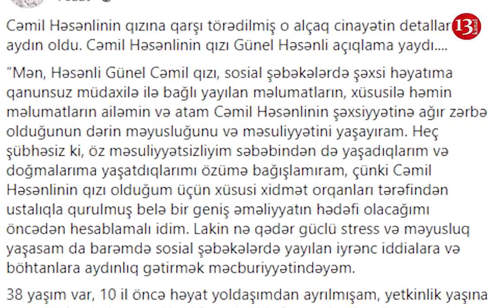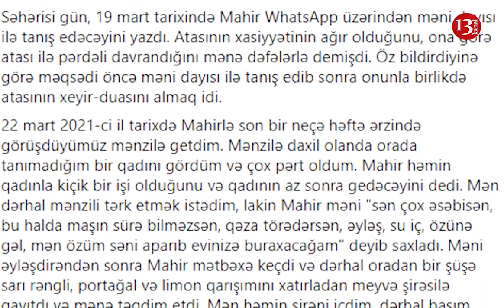"Bu adam məni tələyə saldı"- Cəmil Həsənlinin qızı AÇIQLAMA YAYDI: Video necə çəkilib?